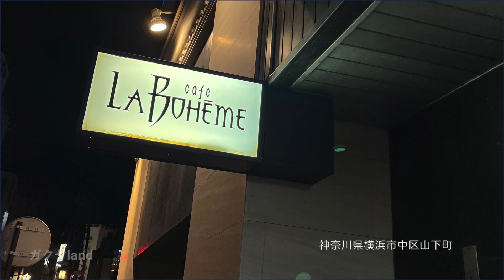【drive】202311 保土ヶ谷バイパス｜新桜ヶ丘IC〜横浜市中区山下町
2023年11月のある日のドライブ動画です。
保土ヶ谷バイパス(R16) 新桜ヶ丘IC(神奈川県横浜市保土ケ谷区今井町)から神奈川県横浜市中区山下町まで走ります。
ホテルニューグランドに到着しました。懐かしいみなとみらい、山下町の風景です。

This is a drive video from one day in November 2023.
Hodogaya Bypass (R16) Runs from Shin-Sakuragaoka IC (Imai-cho, Hodogaya-ku, Yokohama City, Kanagawa Prefecture) to Yamashita-cho, Naka-ku, Yokohama City, Kanagawa Prefecture.
We arrived at Hotel New Grand. A nostalgic view of Minato Mirai and Yamashita Town.

camera：iPhone13mini
movie：iMovie